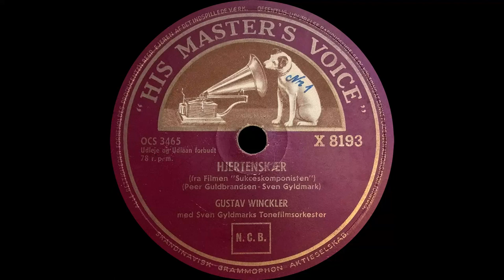Hjertenskær - Gustav Winckler - 1954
From the movie - Sukceskomponisten
Lyrics by - Peer Guldbrandsen
His Masters Voice - X 8193
Shellac, 10", 78 RPM
Denmark
Released - 1954